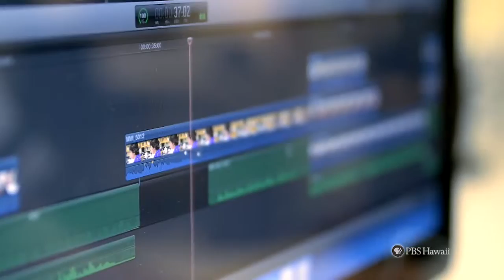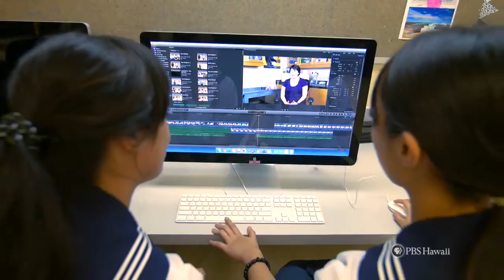HIKI NŌ #708: What I Learned | Sacred Hearts Academy | Science Teacher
Sacred Hearts Academy juniors Kailanianna Ablog and Mariko Gaulton discuss what they learned from working together on the HIKI NŌ story about Sacred Hearts science teacher Erin Flynn.  Kailanianna was the reporter, co-editor, and writer on the story.  Mariko was camera operator and co-editor.  Sacred Hearts journalism and media teacher Alyssa Myers also comments on what she felt her students learned from the experience.